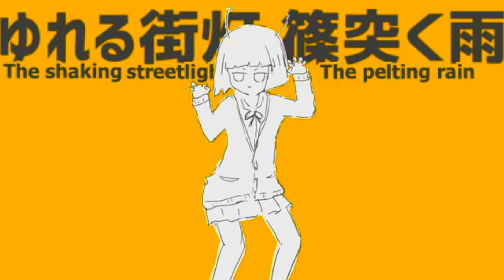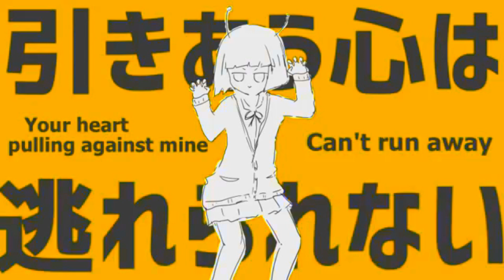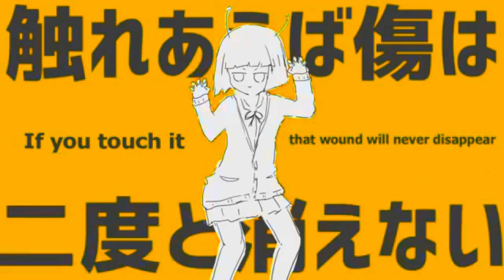【Kagamine Rin】Alien Alien【VOCALOID4カバー】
Can't neglect this channel!!
Main channel will be Gakupo-centric, while this channel has more variety
I say, that's far more fun~

Original:

Singer
Hatsune Miku

Producer(s)
Nayutan Seijin (music, lyrics, illust)

Forgetfulsubs (subtitles)